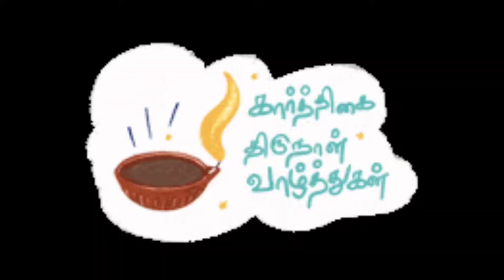இனிய கார்த்திகை தீப நல்வாழ்த்துக்கள் 🪔🎆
Producer - AL. Alagappan
Studio - Think Big Studios